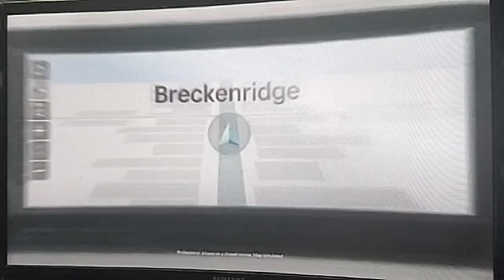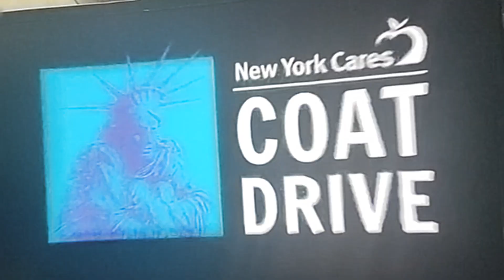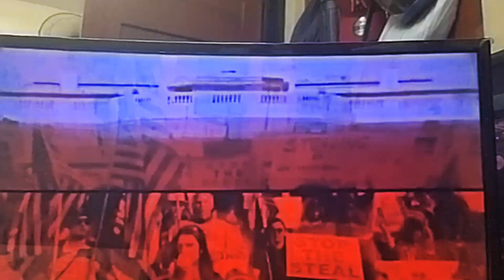abc this weekend intro in analog